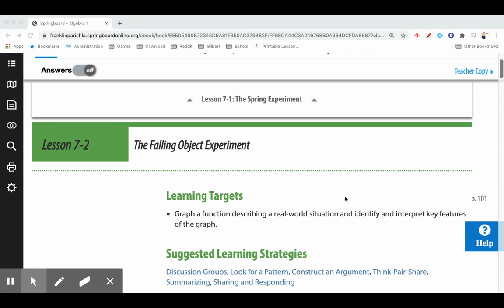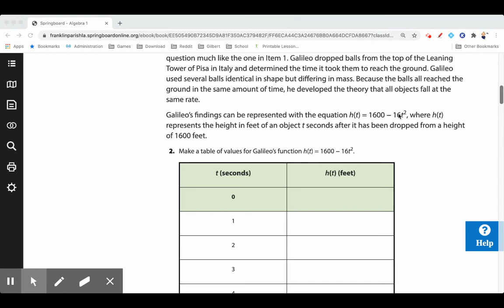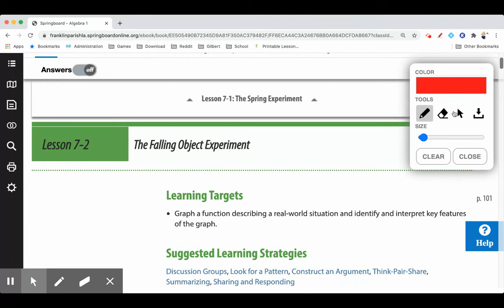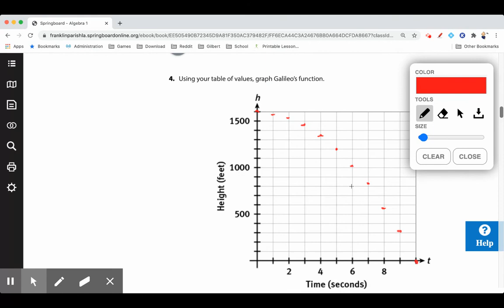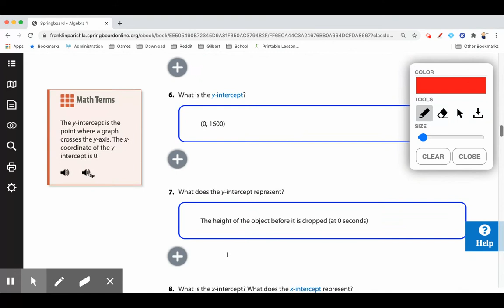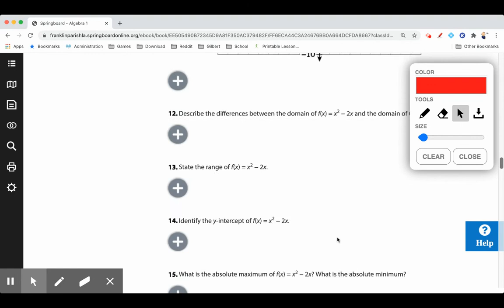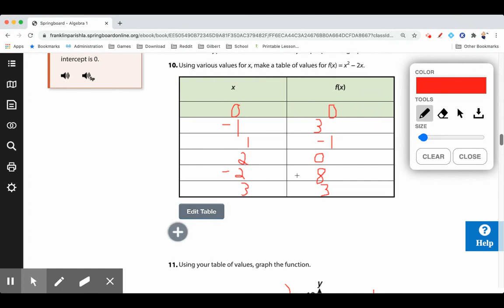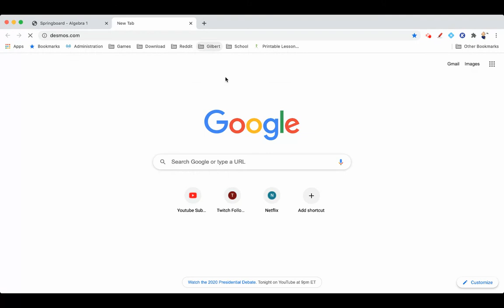Springboard Algebra 1 Lesson 7-2 Experiment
Using domain, range, y-intercept, min, max from experimental data and real world situations.